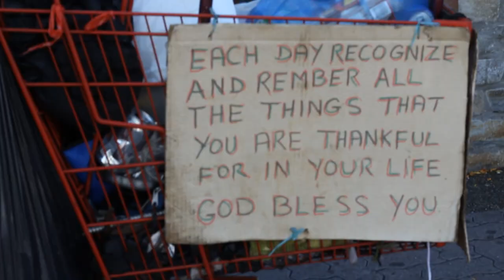The Skys - When The Western Wind Blows (Official Music Video)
Music video by The Skys performing When The Western Wind Blows.

Video crew: Mystic, Jericho, Betty Marshall, Gerry Amandes, Lenny, Soulwinna 1, The Skys.

Musicians: Jonas Ciurlionis, Bozena Buinicka, Justinas Tamasevicius, Aleksandr Liutvinskij, Ilja Molodcov, John Young, Steve Rispin, Anne-Marie Helder, Dave Kilminster, Snake Davis, Frosty Beedle.